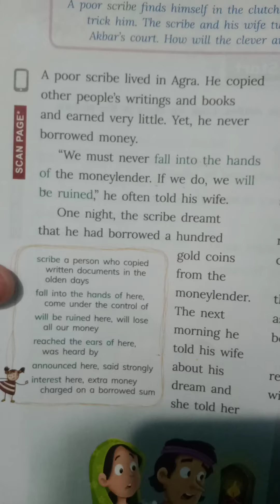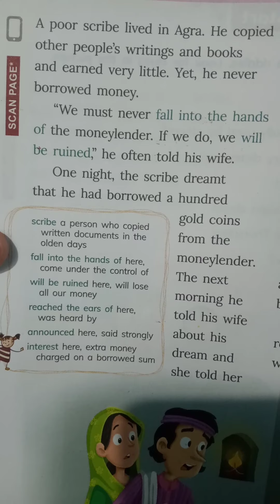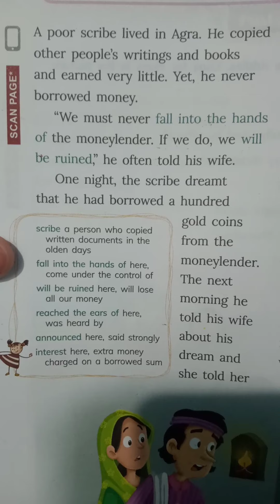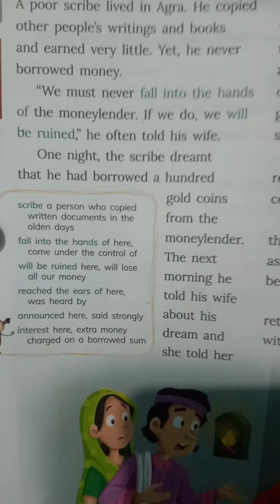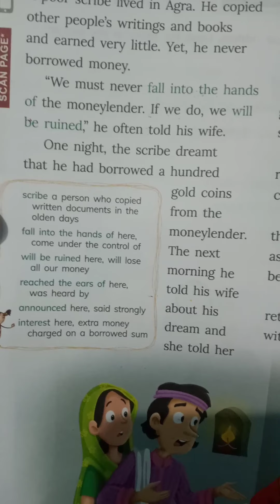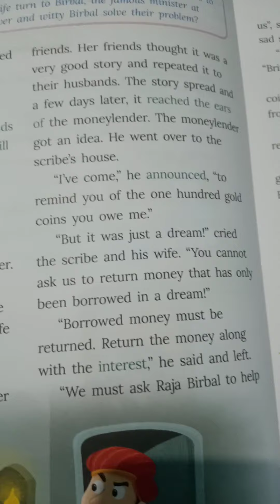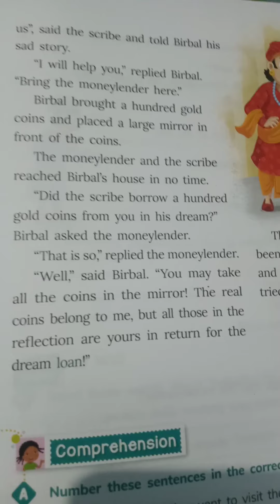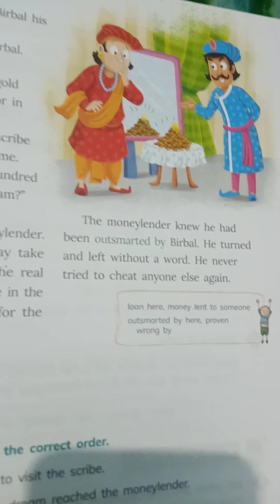Clever Birbal story of class 4. Full hindi explanation .